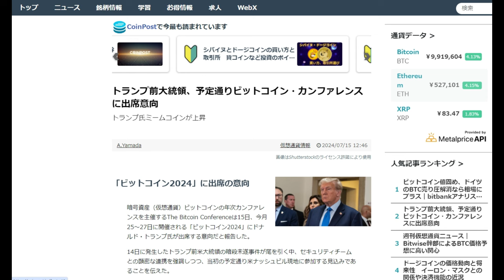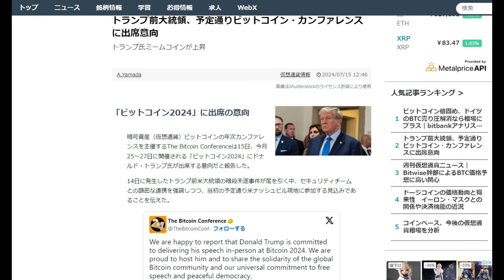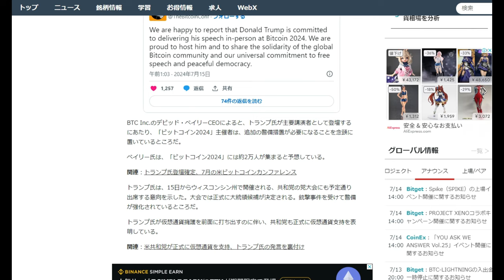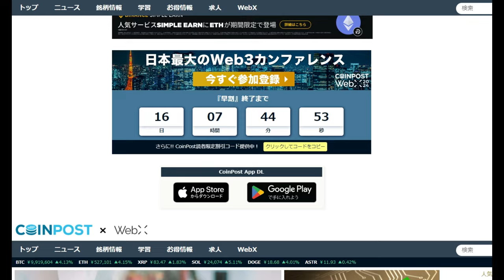【仮想通貨】トランプ大統領「ビットコイン・カンファレンスに出席意向」BTC急騰期待